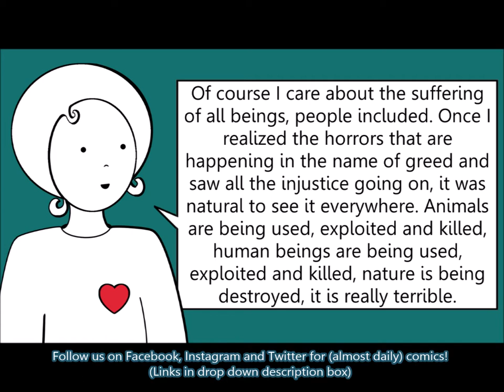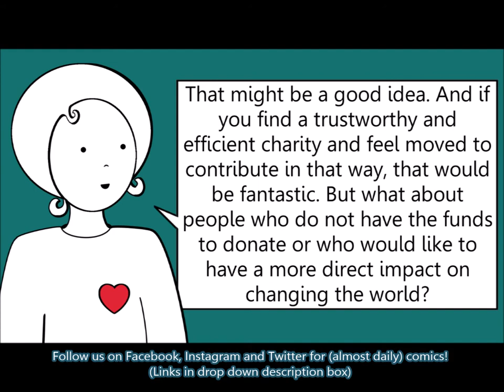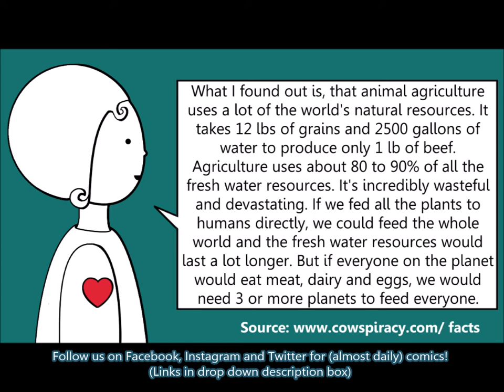Do vegans only care about animals? What about all the people in need?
In this video, Alex and Chris discuss whether vegans only care about animals and if they should rather spend their time helping people instead.